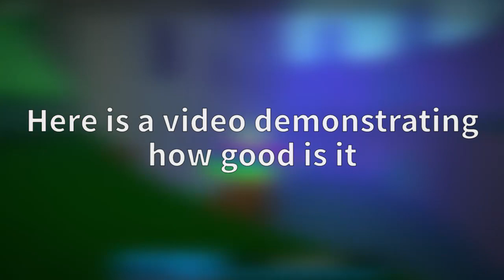[APRIL FOOLS] THE BEST SCREEN RECORDER FOR ROBLOX IN 2019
Hellow Evryboody, t0dey I gonna show u de best Secerin reecorder for reecording woblosx
Fullow meh on these peice of shet
vvvvvvvvvvvvvvvvvvvvvvvvvvvvvvvvvvvvvv
My Social Medias (because I'm over 13 xD)

Computer Used
CPU: Intel Core i5 3570K(IvyBridge) @3.4GHz
RAM: 4GB DDR3 Dual Channel @1600GHz
GPU: Intel HD Graphics for 3rd-Gen Processors
OS: Windows 10 Pro Version 1809